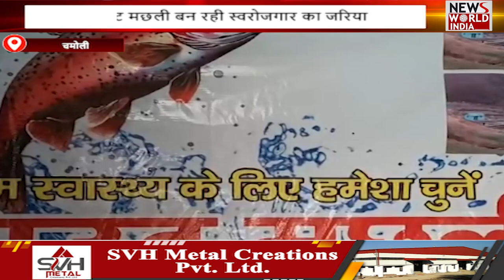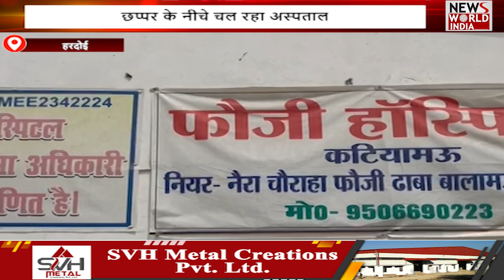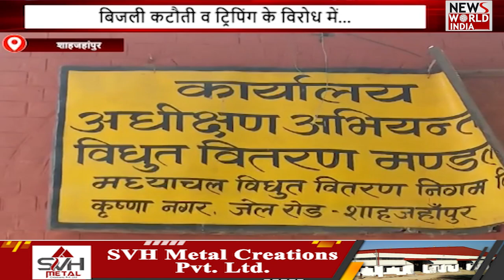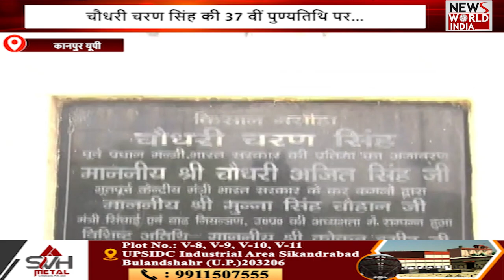यूपी-उत्तराखंड की बड़ी खबरों का खास बुलेटिन.. UP/ UTTRAKHAND | BULLETIN